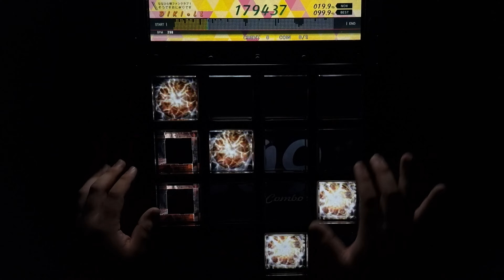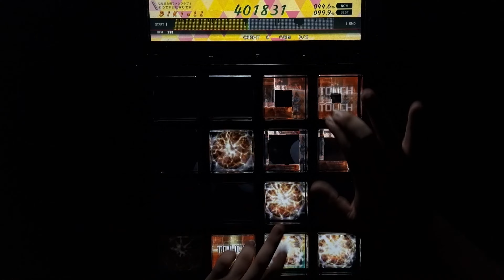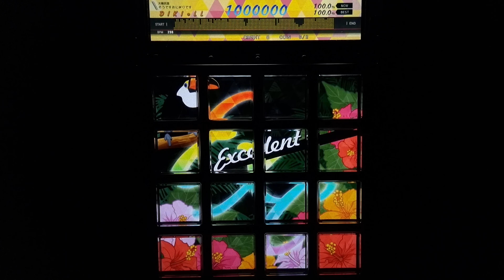《jubeat festo》 Hopeful Frontier!!! [EXT] EXC By DIKI*LL